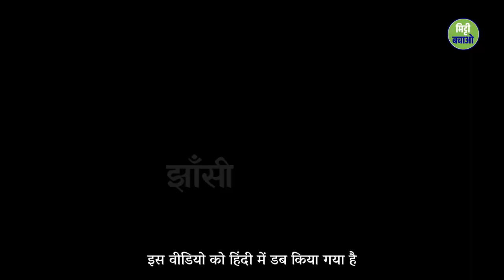झलकारी बाई - जिन्होंने अंग्रेज़ों की लाशें बिछा दी थीं | Sadhguru Hindi